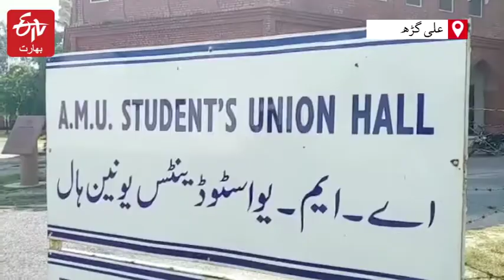AMU Student Salman Imtiaz Joins Congress | اے ایم یو طلبہ یونین کے سابق صدرسلمان امتیاز کانگریس میں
کانگریس کی رکنیت اختیار کرنے کے بعد سلمان امتیاز Salman Imtiaz Joins Congress نے کہا کہ اگر کوئی پارٹی ملک میں بھائی چارہ لا سکتی ہے، ملک کی صحیح تصویردنیا کے سامنے پیش کر سکتی اور موجودہ مسائل کو حل کرسکتی ہے تو وہ کانگریس پارٹی ہی ہے، اسی لیے میں کانگریس میں شامل ہوا۔